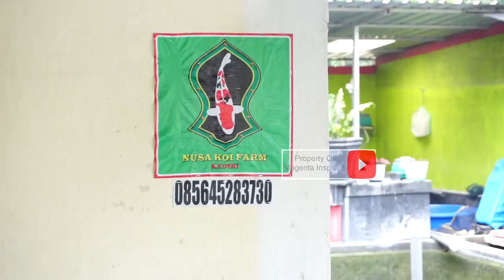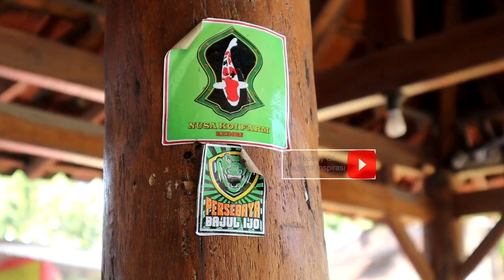METODE BUDIDAYA IKAN KOI AGAR MENGHASILKAN KOI KUALITAS TERBAIK, TERBUKTI SUKSES!!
Halo magenters, selamat datang di chanel magenta inspirasi.
kali ini kita akan membahas bagaimana cara budidaya ikan koi di kolam tanah? lalu apa saja yang perlu dipersiapkan? tonton video kita sampai selesai ya. semoga bermanfaat :)

Buat Kawan-Kawan yang kepengen berbagi pengalaman berbisnis atau ingin bisnisnya makin eksis dan dikenal lebih luas, hubungi Magenta Inspirasi di 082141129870 😊

chanel ini membahas entrepreneur yang memiliki banyak peluang usaha yang bisa dijakan ide bisnis di Indonesia, yang dapat menginspirasi, dan memotivasi teman-teman yang akan menjalankan usaha baik dalam bidang peternakan, pertanian, budidaya, maupun usaha kreatif yang lainnya.